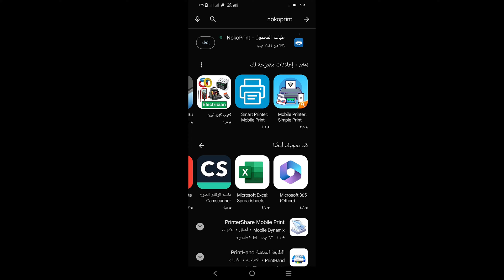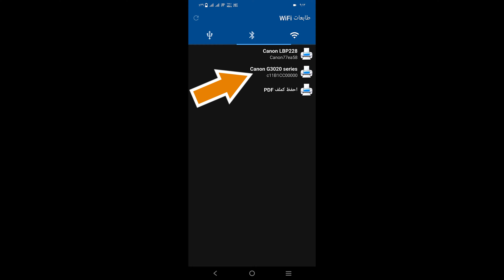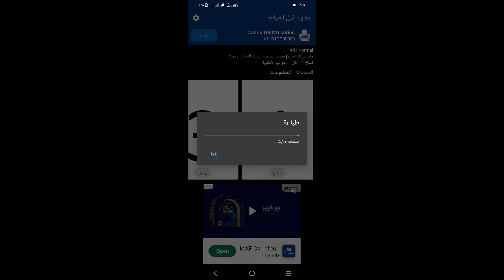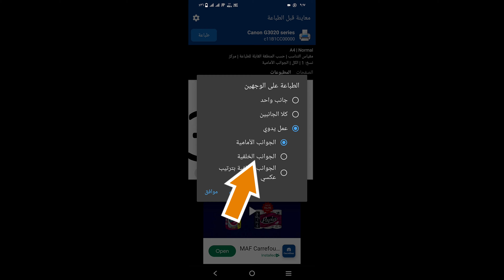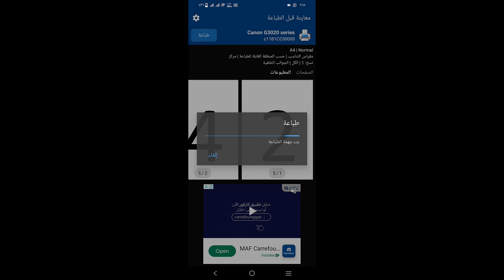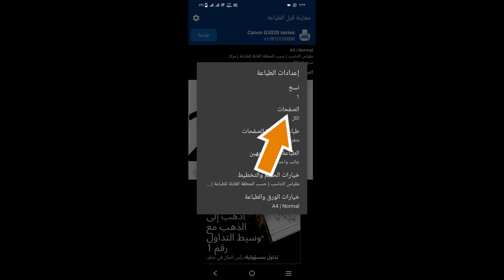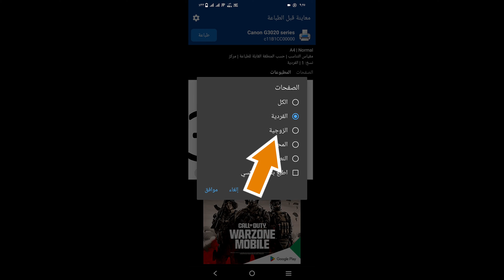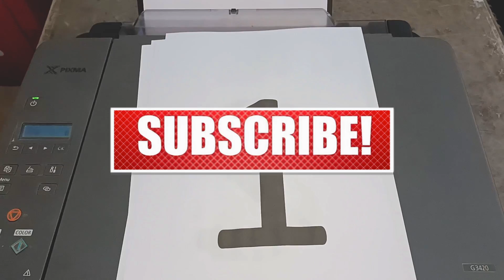أطبع من هاتفك على الوجهين على الطابعة Canon G3420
أسهل خطوة لطباعة ملفات PDF على الوجهين  ( الوش والضهر ) من الموبايل
على الطابعة Canon G3420

لاتنسى اللايـــــك (👍) و الأشــــتراك (👤) وتفعـــيل زر التنـبيهـات (🔔)